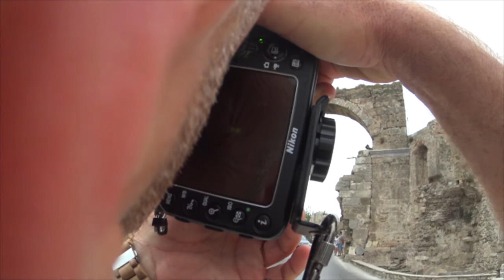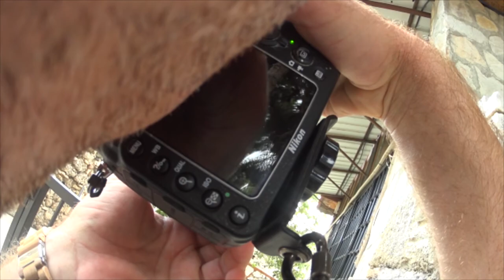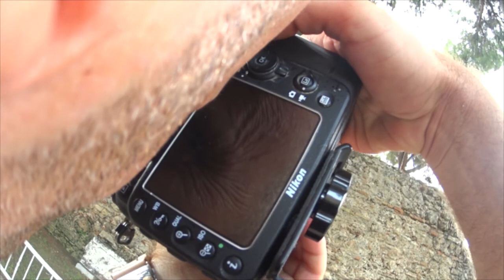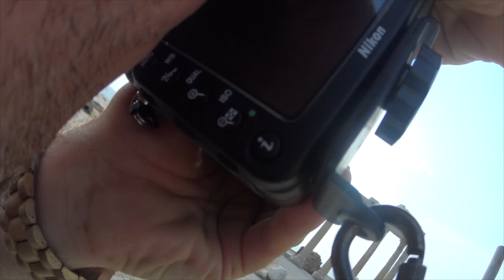ANTALYA MANAVGAT-SİDE FOTOĞRAF GEZİSİ / ANTALYA MANAVGAT-SİDE PHOTOGRAPHY TRIP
MANAVGAT-SİDE FOTOĞRAF GEZİSİ / ANTALYA MANAVGAT-SİDE PHOTOGRAPHY TRIP